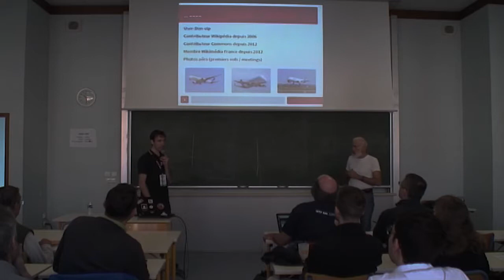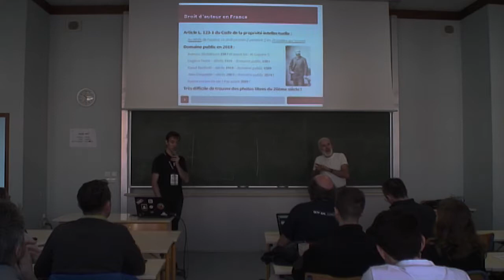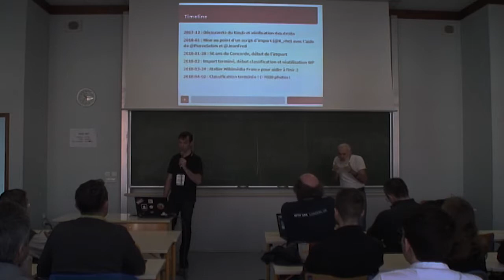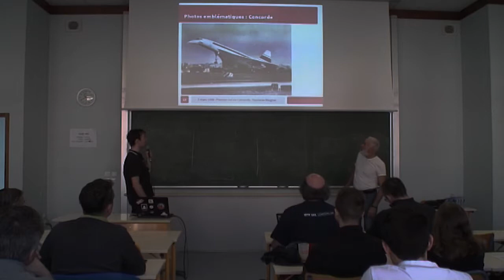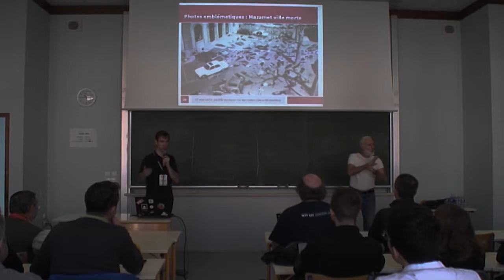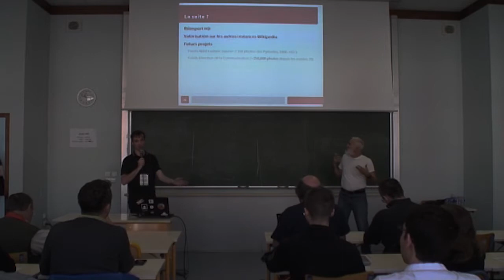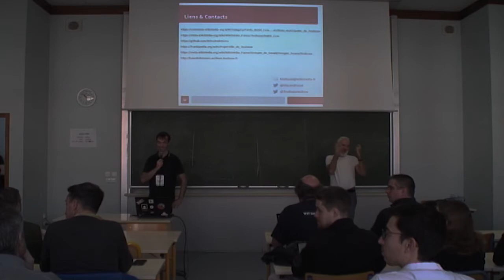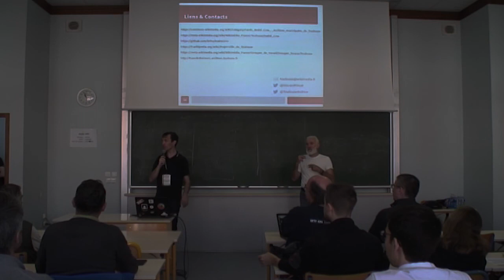André Cros, import Wikimedia d’un fonds d’archive exceptionnel de Toulouse — Vincent Privat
Toulouse a depuis plusieurs années une démarche d'ouverture et de diffusion de ses données culturelles, avec notamment un accord signé entre la Ville et Wikimedia France en 2010, confirmé en 2013 et 2017 par deux délibérations du Conseil Municipal qui placent "les œuvres dont la Ville détient les droits à titre exclusif" sous licence Creative Commons 4.0 BY SA.

Au hasard d'un tweet des Archives de Toulouse, nous avons découvert l'existence et la richesse du fonds "André Cros", contenant près de 7000 photographies de presse des années 1950 à 1980 racontant l'histoire politique, économique et sportive de la région Toulousaine. Après 4 mois de travail, le fonds a été intégralement importé, classé, et réutilisé pour enrichir Wikipedia.

Cette présentation exposera rapidement la richesse du fonds, son import, l'impact qu'il a eu sur de nombreux articles Wikipedia, et les suites envisagées avec d'autres fonds.